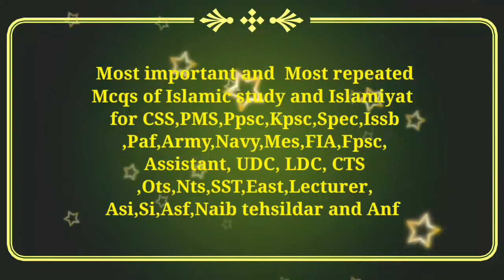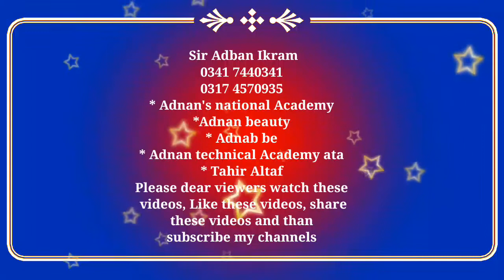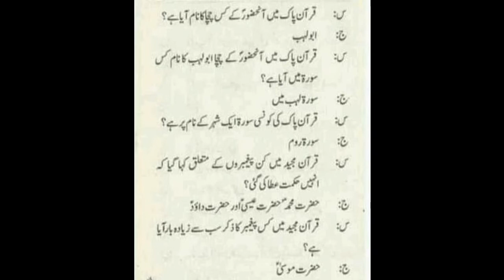Most imortant mcqs of islami studies/islamiyat for css pms ppsc fpsc kpsc nts cts ots fbr fpsc army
* Adnan technical academy ata
* Adnan beauty
* Tahir Altaf
* Adnab be